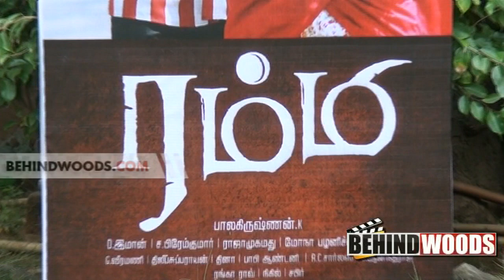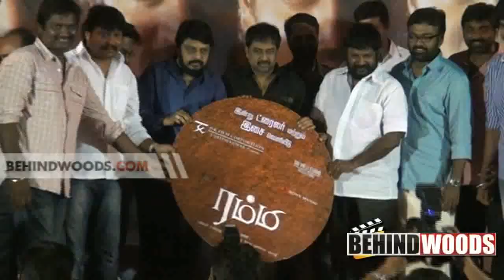Rummy Trailer Launch | Vijay Sethupathi | Gayathrie | Ram | N Lingusamy | Vikraman 1 - BW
Rummy (Tamil: ரம்மி) is an upcoming Indian Tamil romantic thriller film co-produced and directed by debutant Balakrishnan. It features Vijay Sethupathi, Gayathrie, Inigo Prabhakaran and Aishwarya in the lead roles. In the film, Remya Nambeesan of Pizzafame has sung a song. The film is set to be shot around Pudhukottai, Karaikudi and Thanjavur.